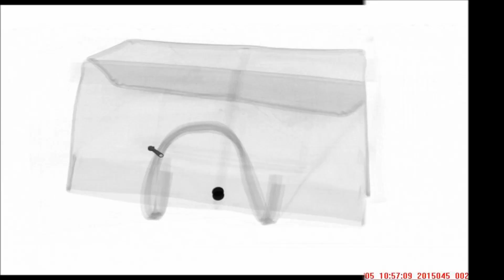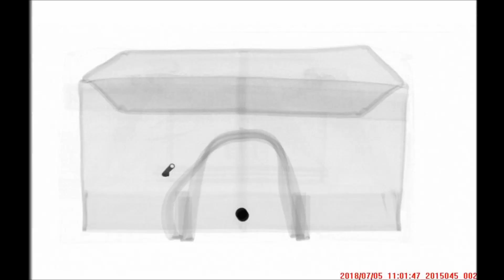30-07-2018[CLT4-2A(PO#111790160)]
X-RAY monitoring report for Leather Bag dated 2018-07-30. For buyer-ASTY factory-RUPALI COMPOSITE LEATHER WEAR